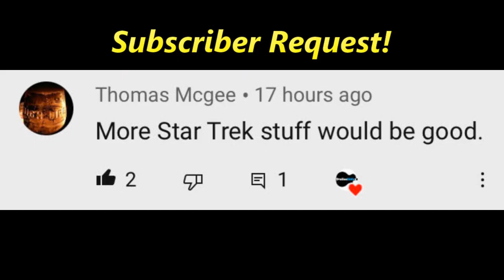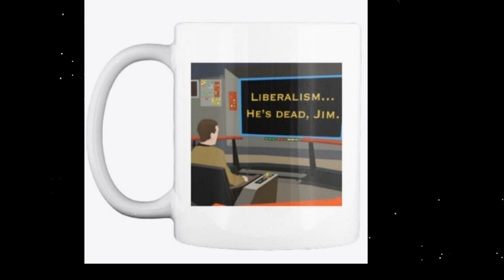Mr. Spock Meets Liberal Media Bias - "Highly Illogical" (OE Classic Star Trek Parody)